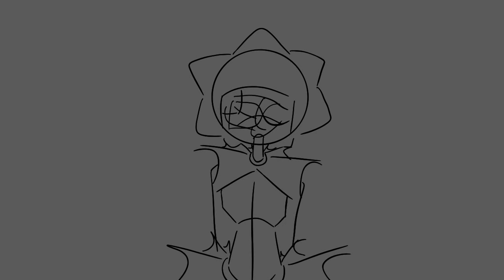| Not this time. | Nexus & Sun | Angst Anamatic |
Original sound (all credits of the audio go to SarahPanda)